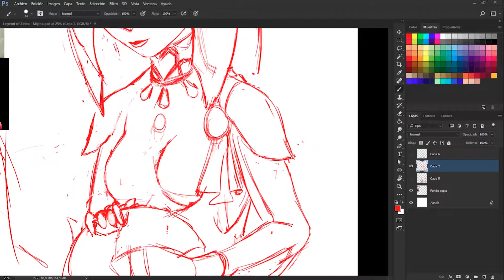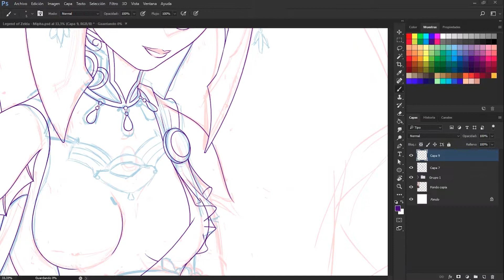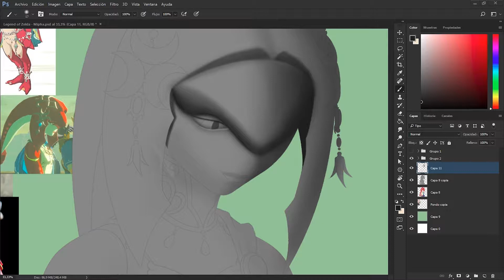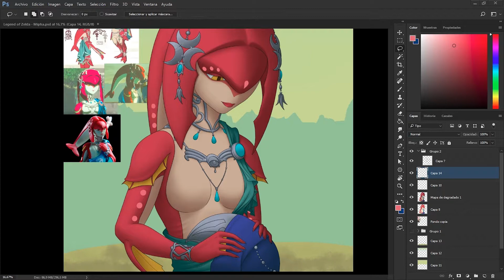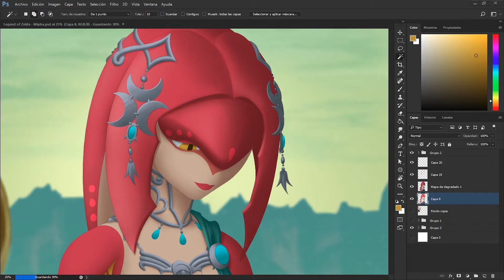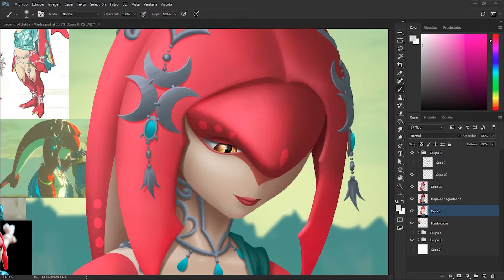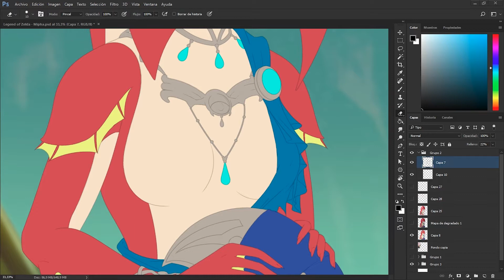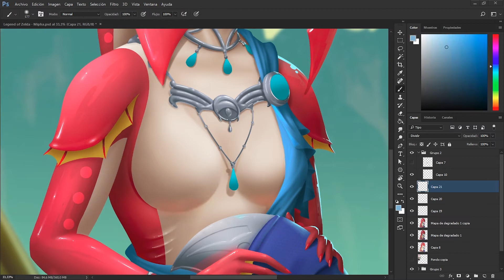IS MIPHA BEST GIRL? /// Mipha - Breath of the wild // speedpaint #40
"Once this whole thing is over... maybe things can go back to how they used to be when we were young."

This is my own take on Mipha because she is best girl, i mean, Come on! she is the cutest, is sweet to the point of diabetes, she is ackward as fuak, she heal you and care about you... EVEN AFTER DEATH!
She is best girl.. i will fight you on this! xD

Maybe you can make the argument for Riju, and i will totally agree on that you have a good taste my friend *arrange monocle and tip his top hat*, she is second best only by a thin margin on my eyes, no doubt about that!

Anyway i hope that you like the illustration xD

IMAGE - Time: +20hs

/IOSHKUN